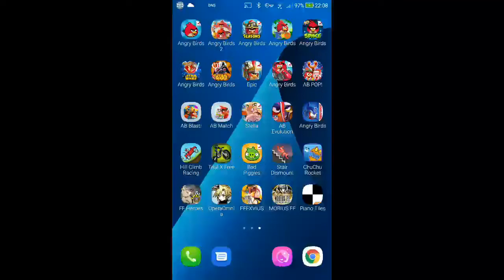Angry Birds - Ham 'Em High - Level F-2 - 67,590 - World Record!